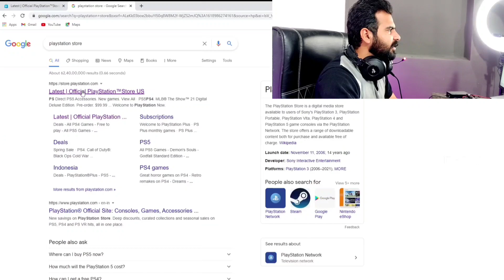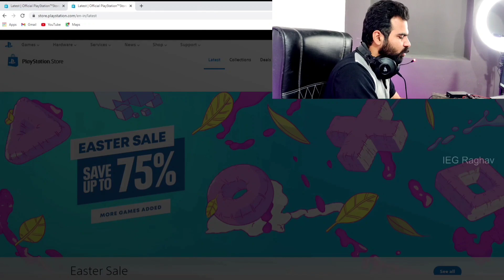This 1100 Rs. Modern Title Game Free For Lifetime - IEG 🔥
My Gaming Live  Stream Channel

My laptop
My Another Laptop
My Mouse
My GamePad
My Laptop Cover
My Headphones
Gaming Keyboard And Mouse Combo